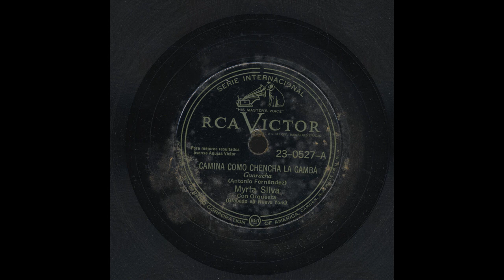Myrta Silva - Camina Como Chencha La Gamba - Victor 23-0527-A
Title: Camina Como Chencha La Gamba
Artist: Myrta Silva
Accompaniment: Con Orquesta
Record Label: Victor
Catalog Number: 23-0527-A
Recording Format: 78

View more information about this and other recordings at the University of California at Los Angeles' Frontera